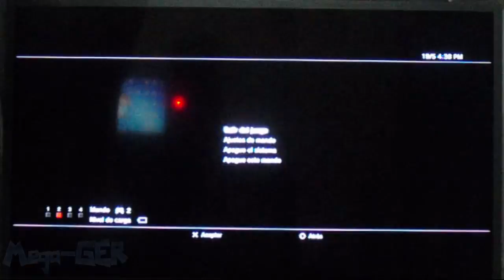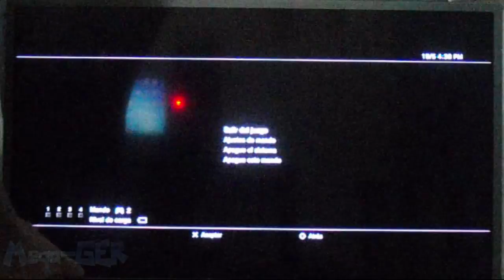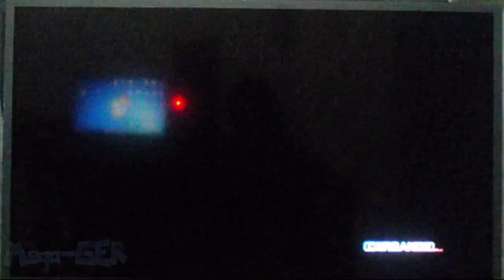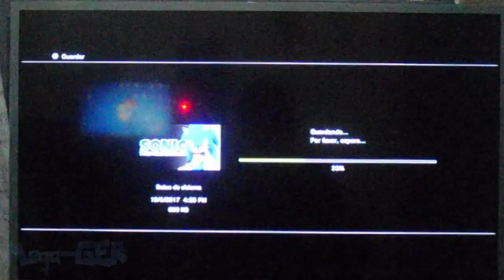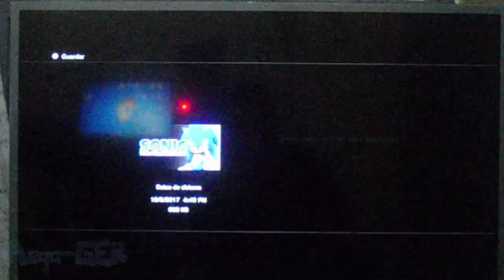NO SUPE QUE SUBIR ASÍ QUE GRABE ESTO (SONIC 2006)